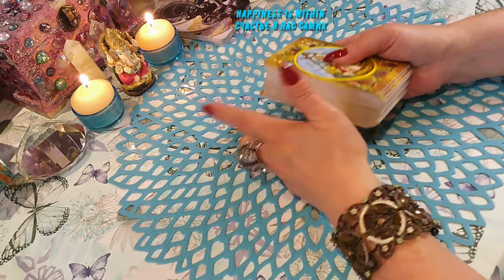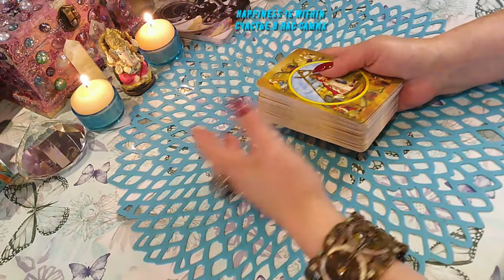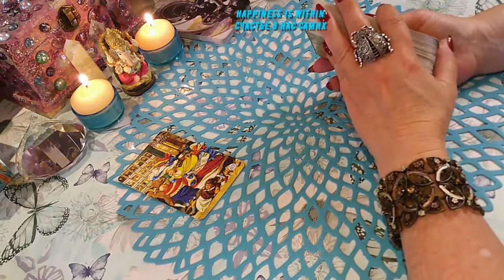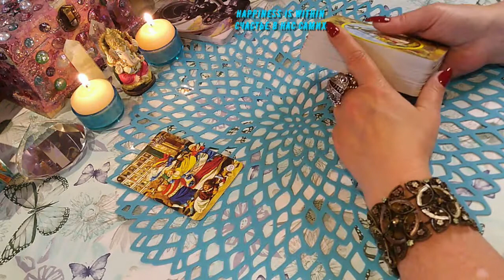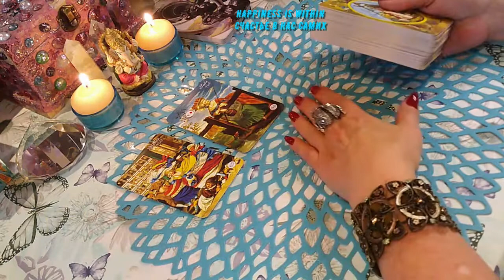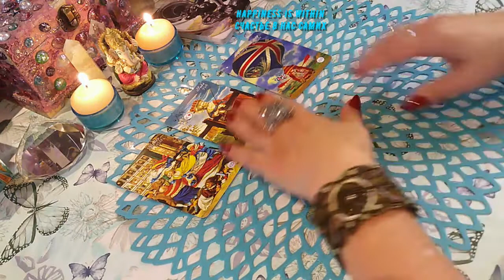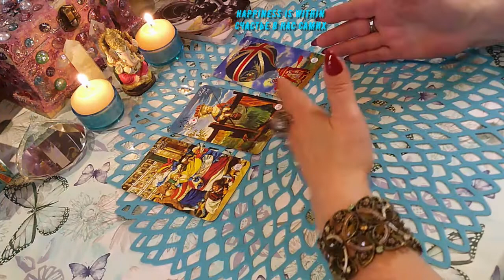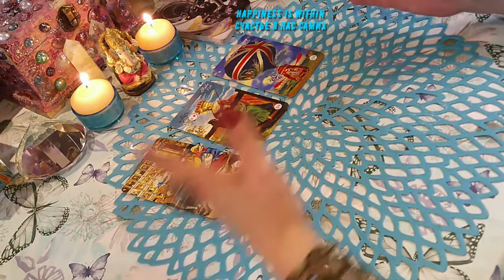ЧТО ОСТАНЕТСЯ В ПРОШЛОМ/WHAT WILL REMAIN IN THE PAST # tarotreading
ЧТО ОСТАНЕТСЯ В ПРОШЛОМ/WHAT WILL REMAIN IN THE PAST